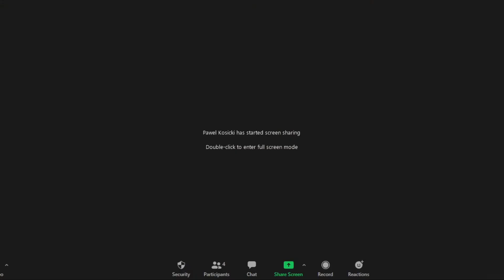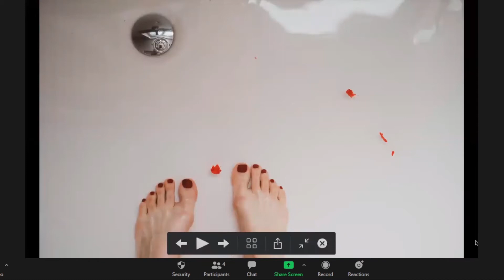LIVE: Początek drogi każdego fotografa | Paulina Holtz i Paweł Kosicki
Zapis streamingu, podczas którego aktorka, fotografka Paulina Holtz i ambasador Fujifilm Paweł Kosicki rozmawiają z Maciejem Jeziorkiem o nauce fotografii oraz o tym, jak ważny jest nauczyciel na początku drogi każdego fotografa.